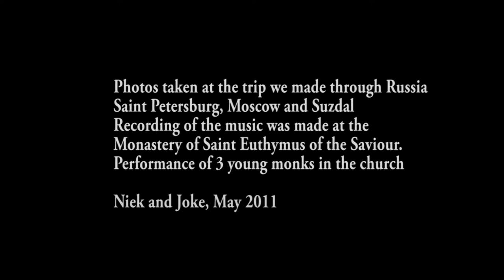Suzdal.mpg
In Suzdal 3 young monks performed in the chapel of Saint Euthymus of the Saviour. I missed the first few lines in recording. Nevertheless it was a very beautiful experience. Accompanying photos were taken during our trip through Russia, mainly, Moscow, Saint Petersburg and Suzdal. We hope you enjoy this as much as we did.
Joke and Niek